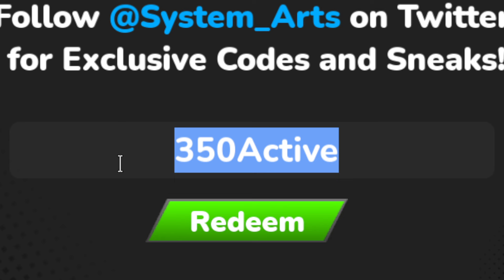New Multiverse Defenders Codes | Roblox Multiverse Defenders Codes (June 2024)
Discover the latest and most coveted redeemable codes in the thrilling Roblox game Multiverse Defenders! Dive into the world of Multiverse Defenders with our comprehensive guide to redeemable codes, designed to enhance your gameplay experience.